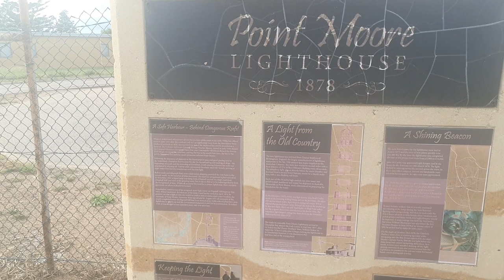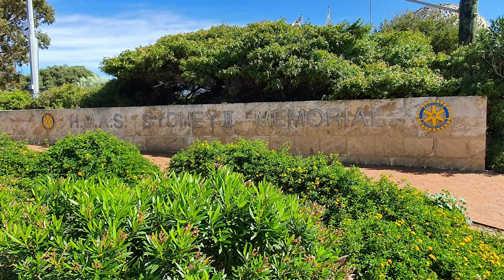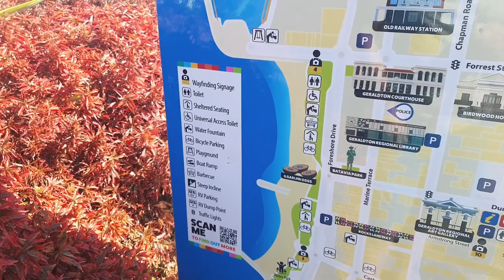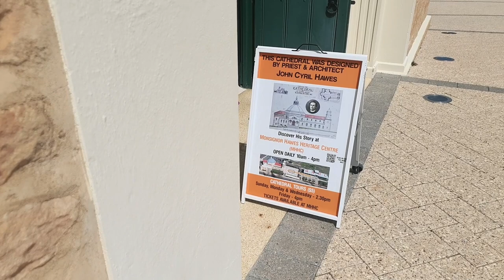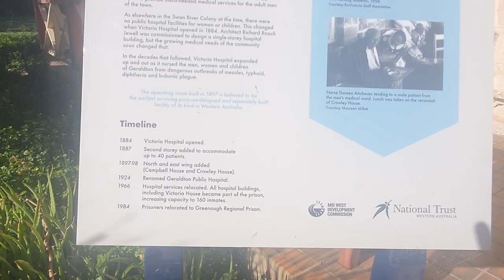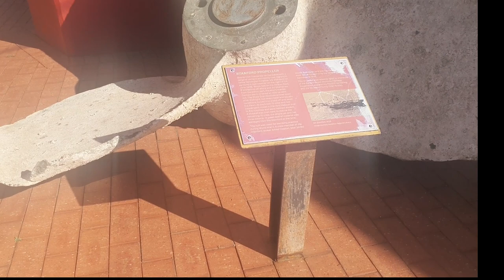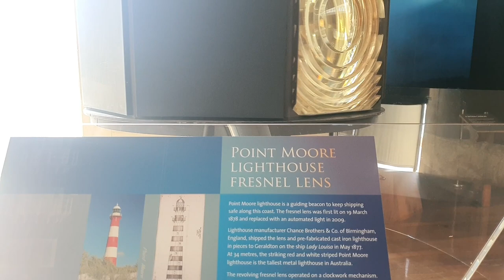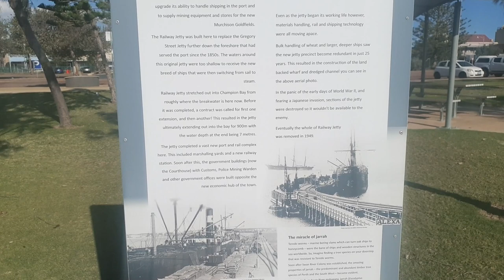From the Depts of the SEA, the HMAS Sydney Memorial,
❤️THINGS YOU MUST DO IN AUSTRALIA, amazing sites, ARCHAEOLOGICAL DISCOVERIES, HMAS Sydney Memorial , From the Depts of the SEA, HMAS Sydney Memorial
Visiting some amazing sites, Point More Lighthouse, HMAS Sydney Memorial, Museum and riding our bikes along the shore line some of our points of interests were
🔴S01E35
00:00 Introduction
00:45 Point Moore Lighthouse
04:09 Check these birds out
05:07 HMAS Sydney Memorial
08:37 Another Church
12:27 Seeing Geraldton by Bike
15:28 Geraldton Museum